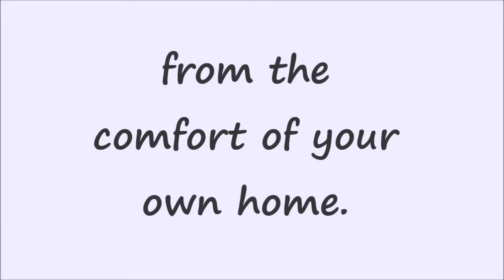Can Cold Sores Spread | How To Tell If You Have A Cold Sore